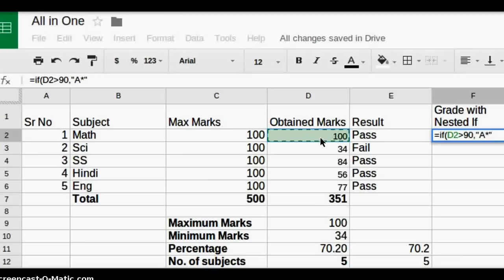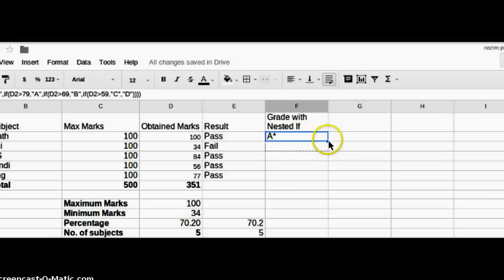Nested If Statements to Calculate Grades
Nested If Statements to Calculate Grades in Google Spreadsheets